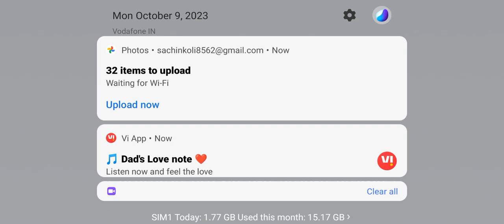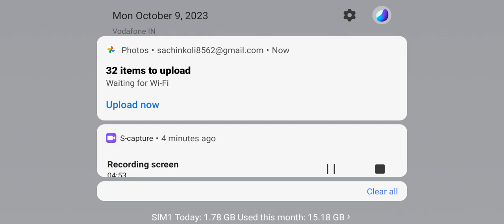CARMINE GHOST GLOO WALL 😱 ( 09/10/2023 ) 🤔.